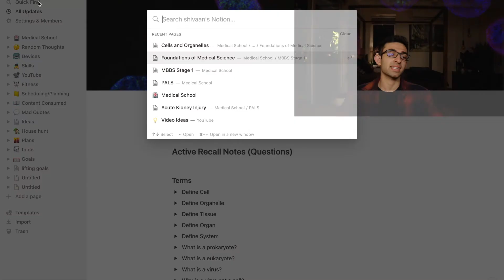My Favourite Note-taking Apps as a Student | Notes in Medical School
Hey guys! In this video, I will run you through my favourite note-taking apps as a second-year medical student. These apps really aid me in my entire studying process as taking notes is a large part of medical school. I hope you find the video helpful and do check out the apps I mention.

Timestamps:
1. App 1 - 1:53
2. App 2 - 3:59
3. App 3 - 5:25